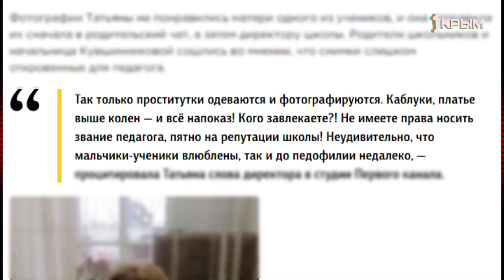УчителяТожеЛюди, или Почему педагогов увольняют за селфи?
Пляжная фотка в сети как причина увольнения? Пару недель назад такое уже случилось с учительницей Татьяной Кувшинниковой, любительницей зимнего купания из Барнаула. Почему всем можно, а педагогам нельзя? Где грань между приличием и ханжеством? Как должен выглядеть и вести себя современный учитель и разве в этом корень проблем нашего школьного образования?
Александр Макарь ищет ответы на эти вопросы с учителем высшей категории Ларисой Мыцыковой и кандидатом психологических наук Ольгой Войновской. На связи из Барнаула журналистка местного интернет-портала Мария Трубина, первой предавшая эту историю огласке.